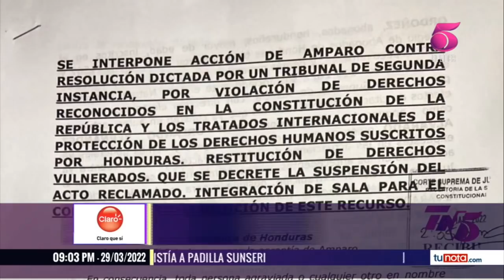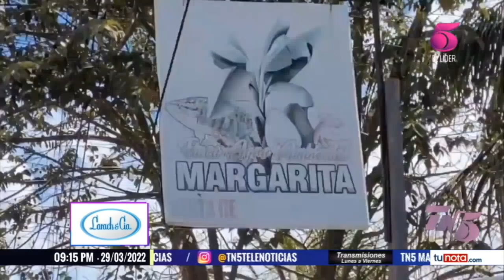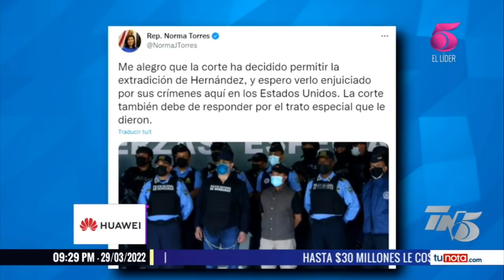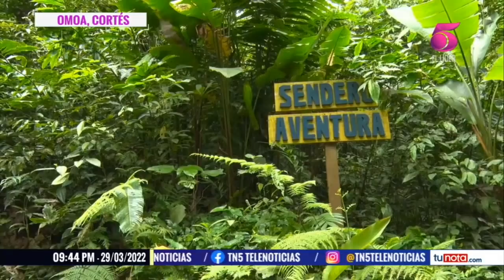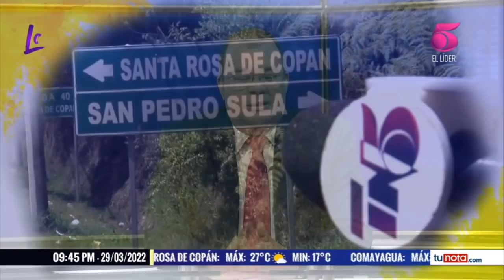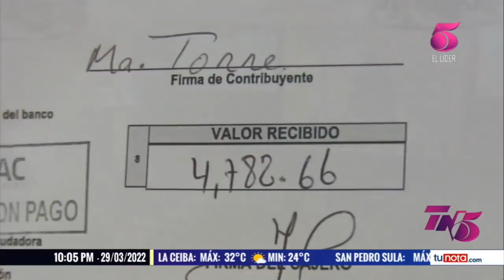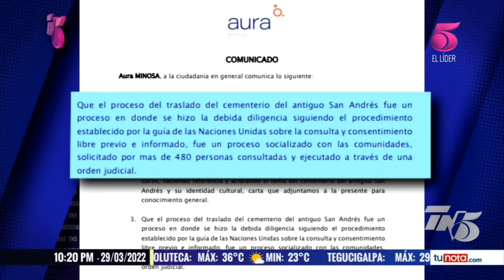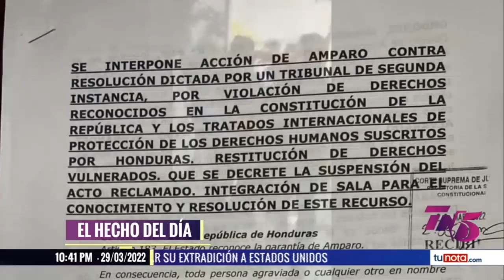TN5 Estelar - 29 de Marzo